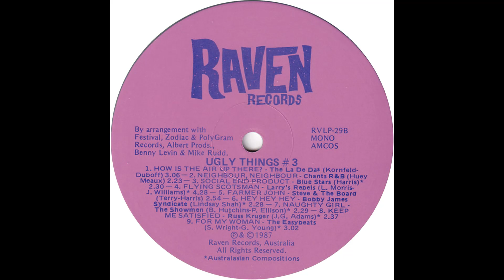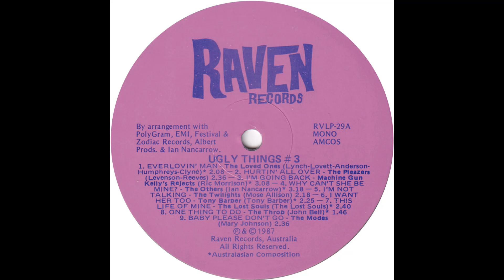The Easybeats - For My Woman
From "Ugly Things Vol 3" Australian 60s garage rock